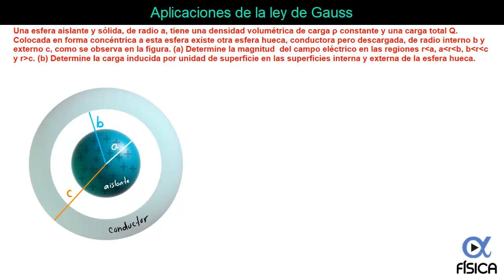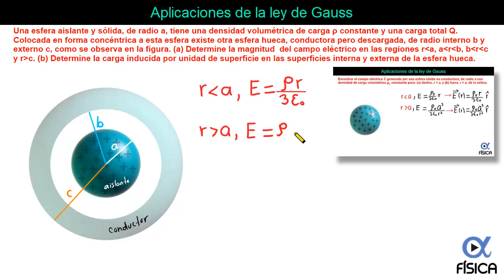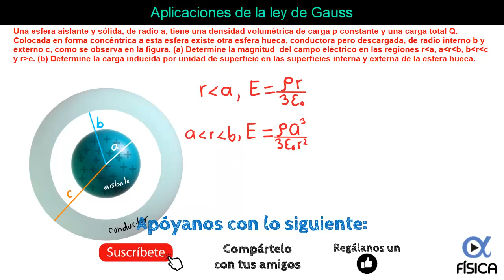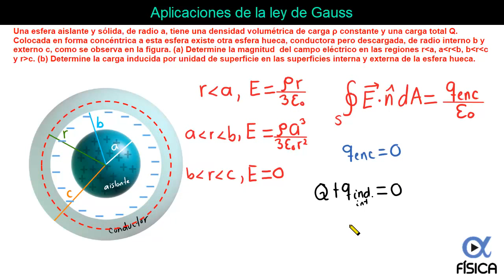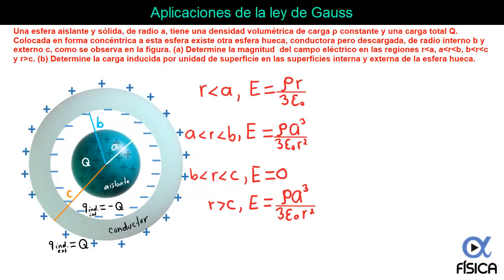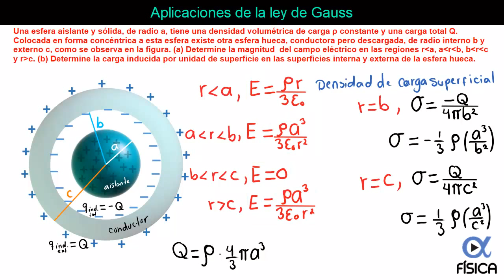👩‍⚖️ Aplicaciones de la Ley de Gauss | Video 6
Una esfera aislante y sólida, de radio a, tiene una densidad volumétrica de carga ρ constante y una carga total Q. Colocada en forma concéntrica a esta esfera existe otra esfera hueca, conductora pero descargada, de radio interno b y externo c. a) Determine la magnitud del campo eléctrico en las regiones r menor que a, a menor que r menor que b, b menor que r menor que c y r mayor que c. b) Determine la carga inducida por unidad de superficie en las superficies interna y externa de la esfera hueca.